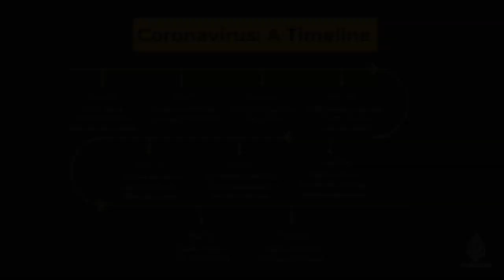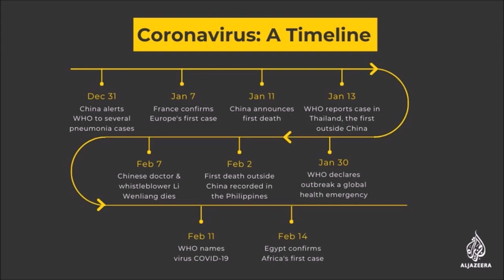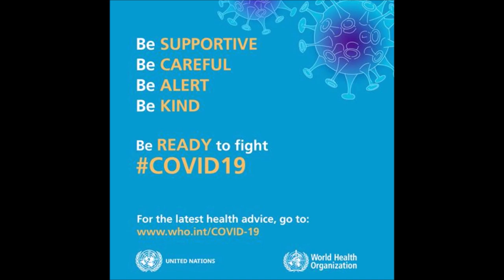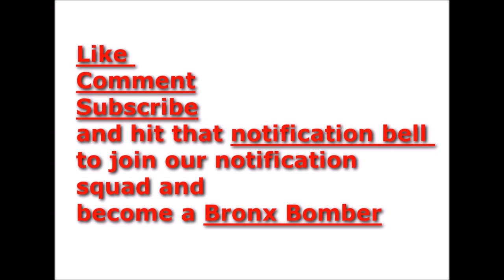Governor Cuomo says NYC Corona cases are doubling every three days reports Lisa Evers